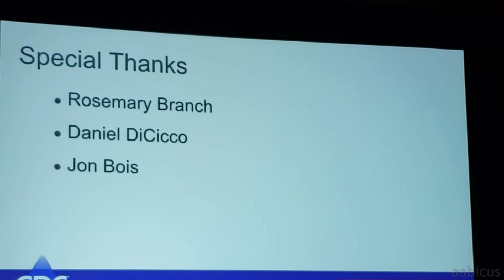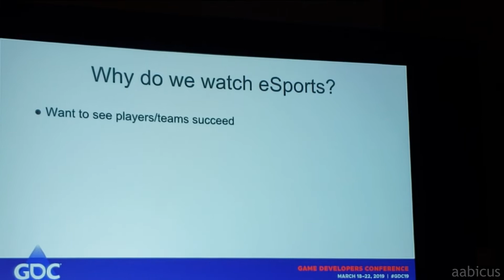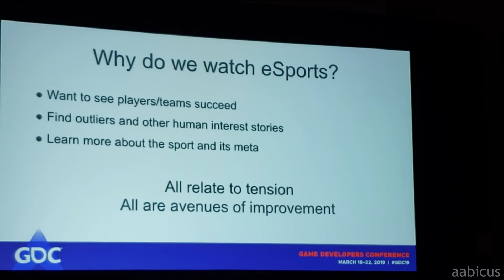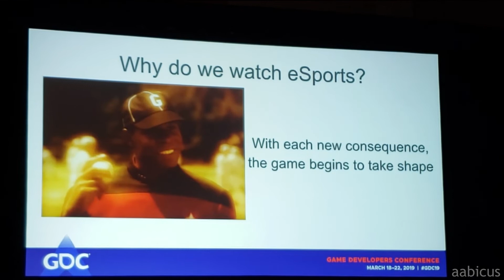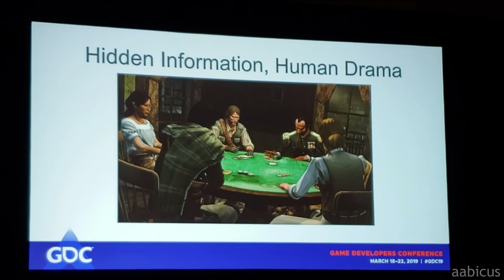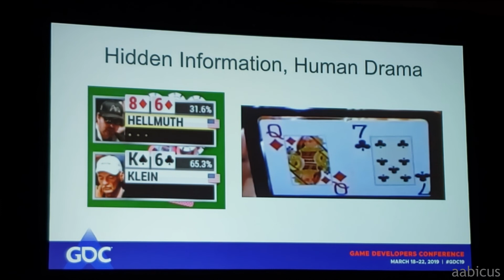Storytelling in Esports: It's Pro Wrestling, With Data [GDC 2019 Lecture]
One of the earliest lectures in the convention schedule, James Murff discusses how esports could learn some lessons from WWE when it comes to using data to generate exciting storylines and increase audience investment in the players.

(GDC only allows audience members to record the first five minutes of any lecture)

This video was made by our reporter aabicus! Follow him on twitter at @aabicus to learn when his future videos are going live.